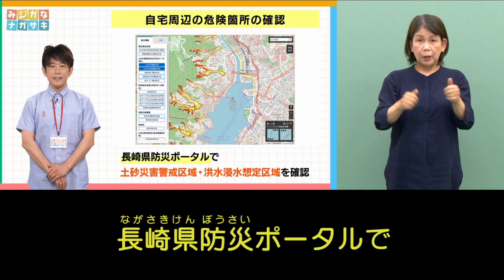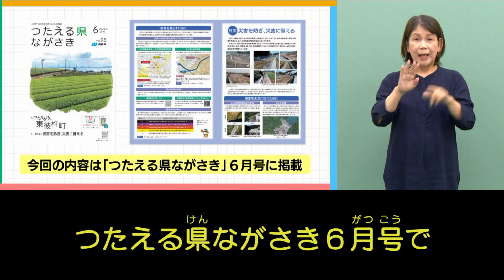【手話・字幕版】災害に備えよう②(2024年6月5日放送)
第9回のテーマは「災害に備えよう②」。

これから雨の多い季節になってきますが、災害への備えは行っていますか？
今回のみジカなナガサキでは、家庭や地域で取り組むことができる
防災対策についてお伝えします。
自宅周辺の危険箇所の確認や非常用持ち出し袋の準備など、
一人一人ができることから始めましょう！

長与町で行われた防災訓練の様子もミサゴのみさごろうさんが取材してきました！

これは、見るシカない！！